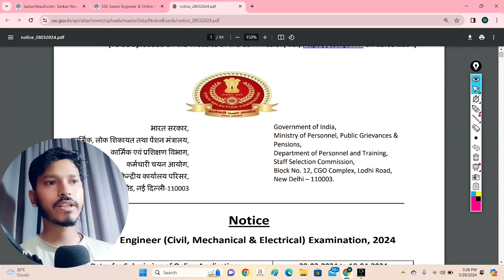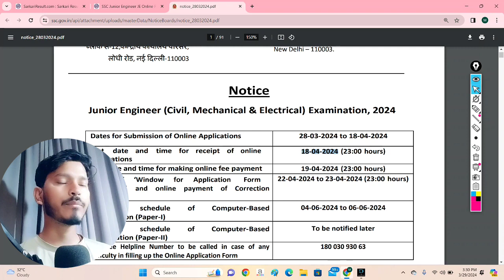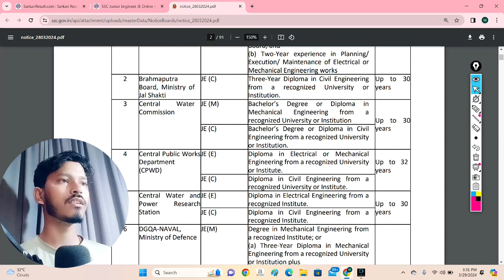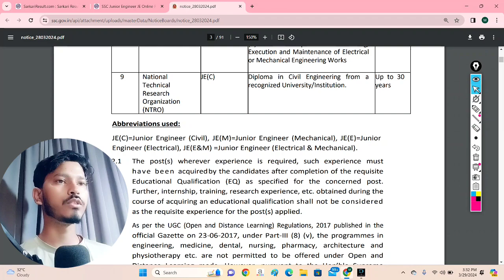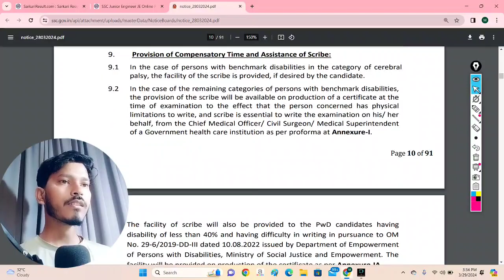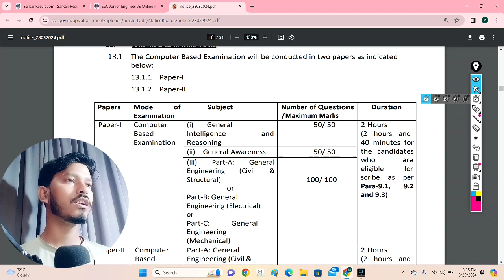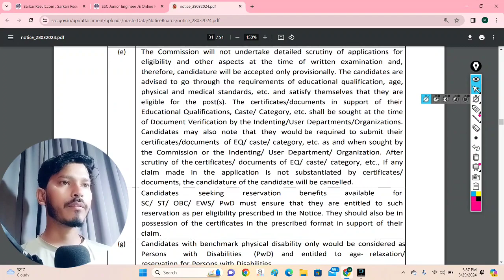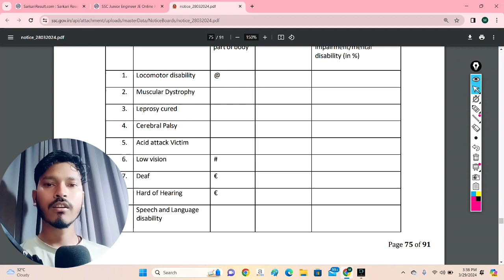SSC JE Notification 2024 Btech /Diploma Govt jobs, latest Govt job vacancy recruitment 2024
The SSC JE Notification 2024 is finally out, and in this video, we cover all the essential details you need to know. From SSC JE eligibility criteria to vacancy information and exam pattern, we provide a comprehensive overview of what to expect in the upcoming SSC JE exam. Stay informed and prepared for this golden opportunity to kickstart your engineering career.
program for AE and JE exams. Receive expert guidance, extensive subject coverage, and practice to excel. Targeted for SSC JE, RRB JE, DDA JE, NHPC JE, UPPCL, DSSSB AE, JE, DFCCIL, UPPSC, MPPSC, RSMSSB, JSSC JE, UPRVUNL, BARC, HPCL, ISRO, All States JE/AE, and PSUs aspirants.

SSC JE Notification 2024- BTech Diploma Govt Jobs, Latest Govt Job Vacancy Recruitment 2024, latest govt job vacancy for mechanical, electrical and civil engineering students